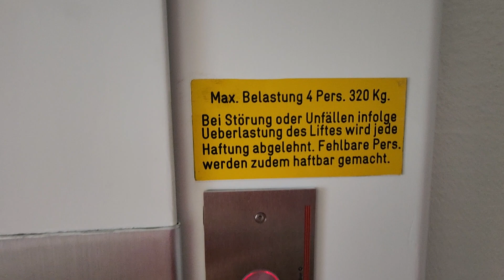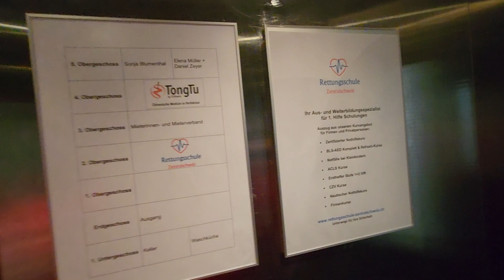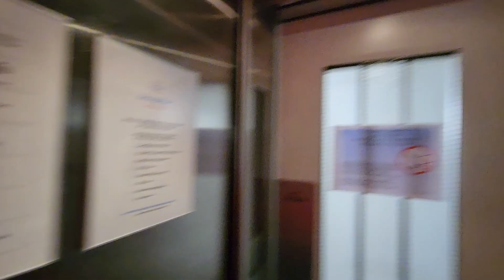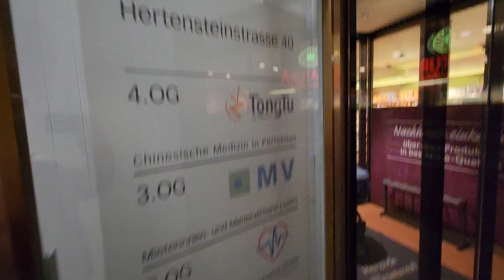Aufzug Schindler Hertensteinstrasse 40, 6004 Luzern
Äusserlich sehr schöner 50er Jahr Lift. Auch wenn er modernisiert wurde, finde ich es noch ein intressanter Lift mit 2 Kabinenzugängen. Über genaues Baujahr und Modernisierungsjahr kann ich leider nichts sagen. Immerhin haben die Innentüren eine kleine Verglasung an je einem Türsegment. Als Steuerungsorgane kamen bei Schindler eher weniger bekannte Elemente vermutlich DMG zur Verwendung. Der Maschinenraum dessen vermutlich die Maschine immer noch darin sitzt befindet sich oben über der Deckenklapptür. Das Kellergeschoss kann nur über einen Schlüsselkontakt angewählt werden. Wie im Schluss des Videos zu sehen ist reagiert die Steuerung recht schnell. Wenn man die Kabine wegschicken wil muss man auf jeden Fall zuerst die Schwingtüre offen halten sonst schnappt das Schloss zu und man fährt unfreiwillig mit. Auch zu erwähnen ist dass die Innentür auf der Seite der Obergeschosse sehr laut zuschlägt